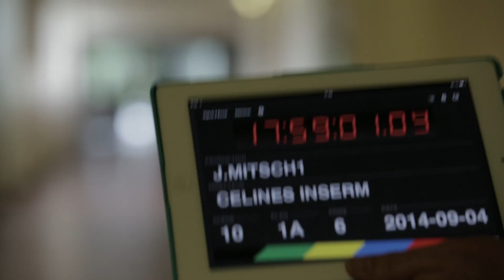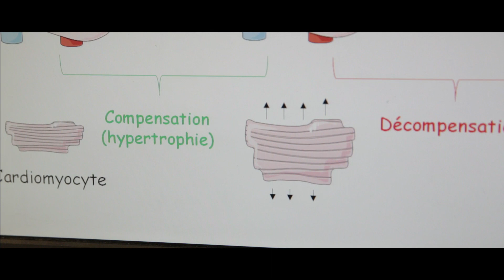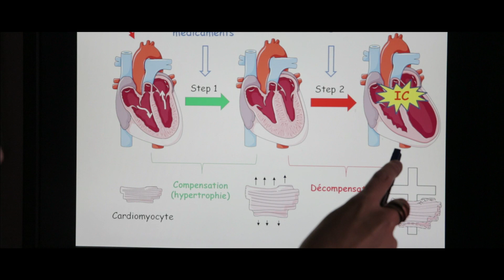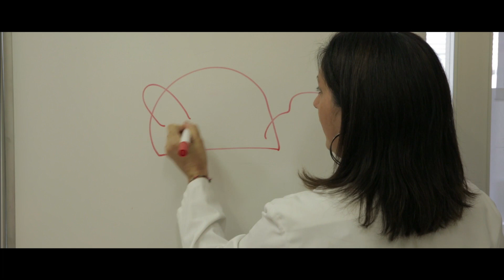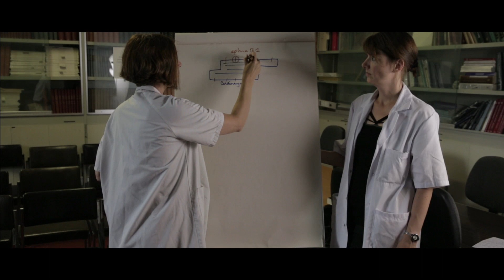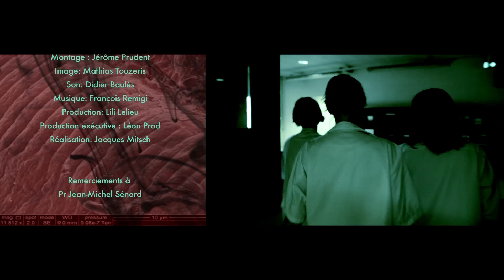3 - Court-métrage Jacques Mitsch - Soirée des novélisés 2014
Court-métrage n°3 Jacques Mitsch
Soirée des Novélisés
Gales